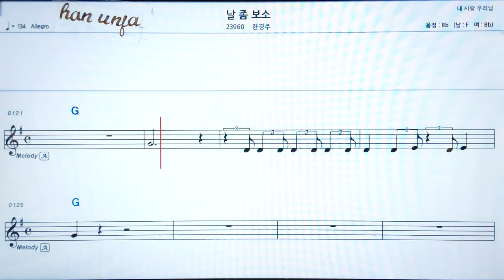💖날좀 보소/한경주 👍MR,가라오케 악보 코드 가사 ,Karaoke반주